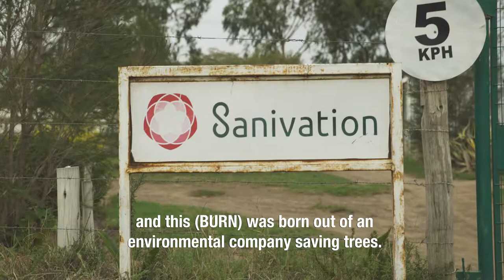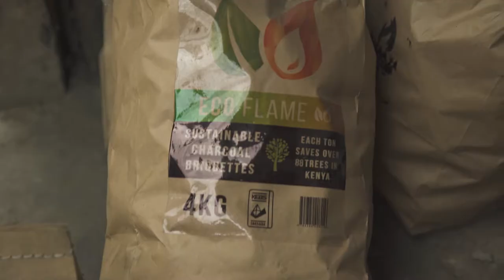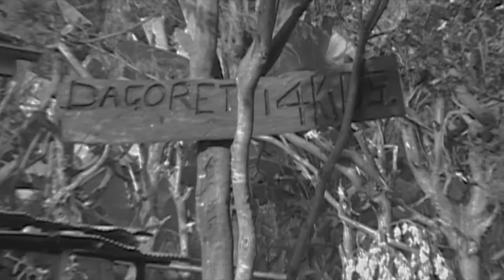International Social Entrepreneurship - Kenya Trip